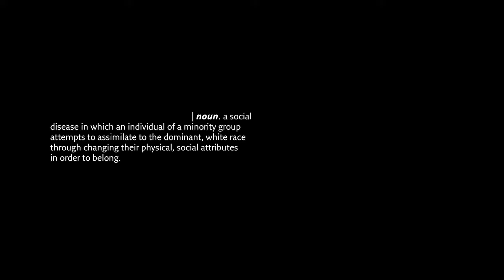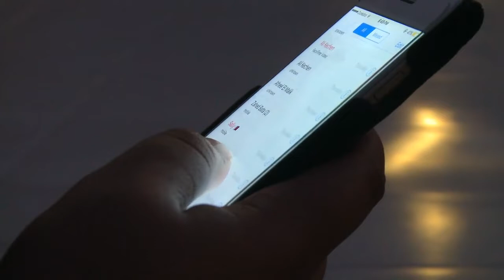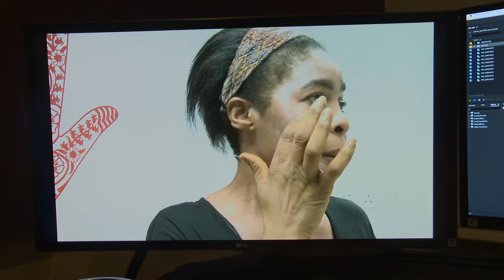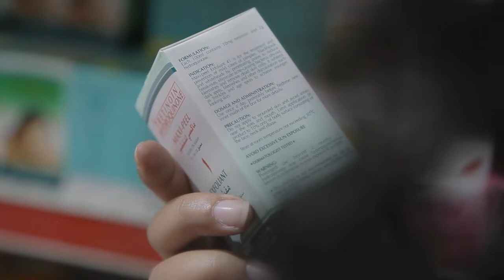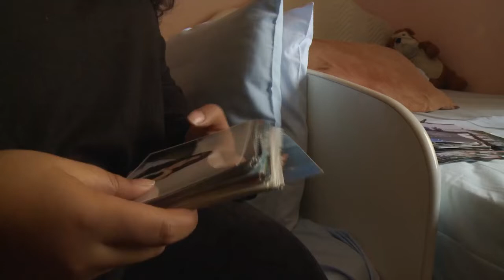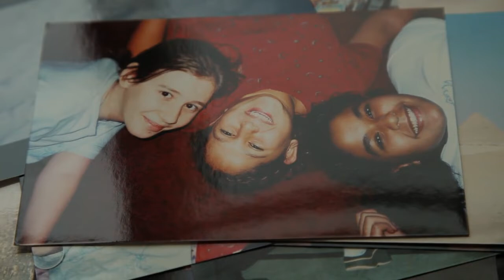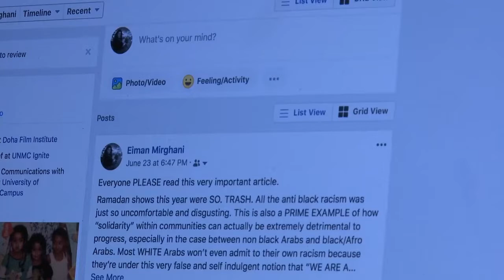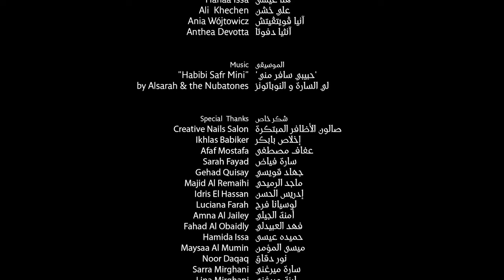The Bleaching Syndrome Short Doc by Eiman Mirghani